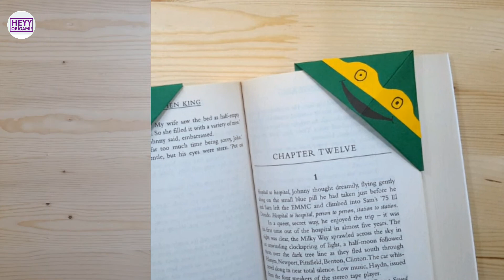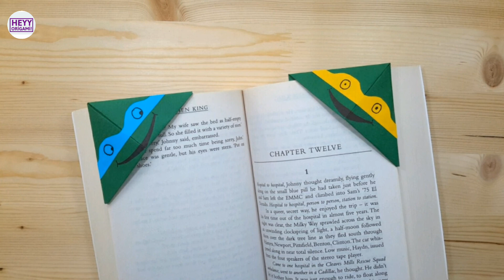Origami Ninja Turtle Bookmark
How to make easy and cute origami ninja turtle bookmarks by using paper, pencil and scissors.